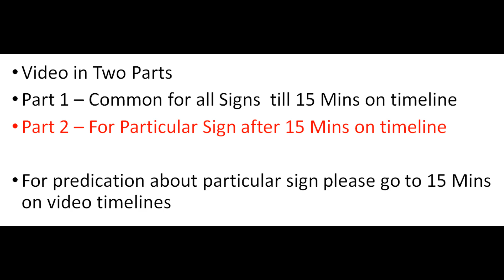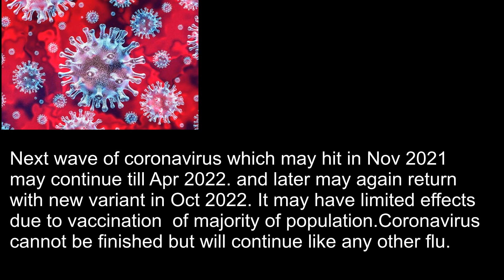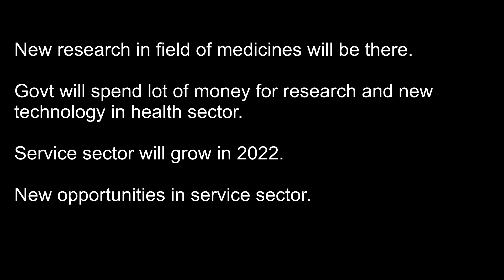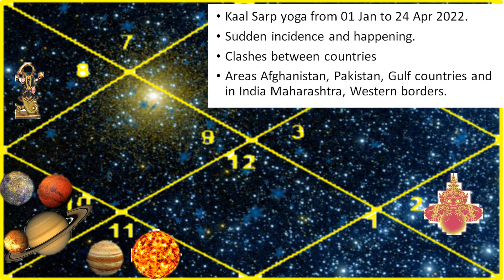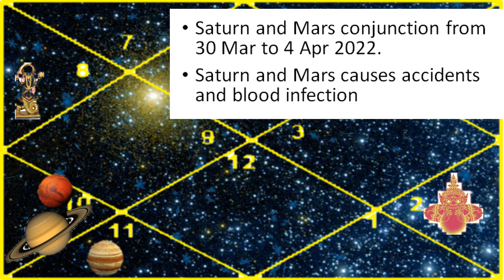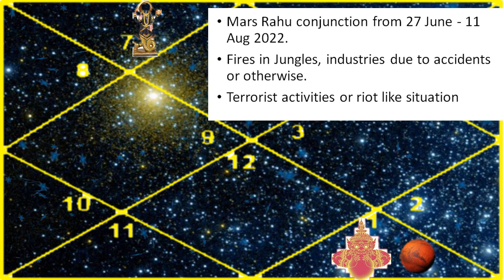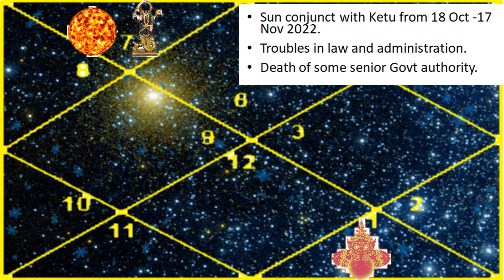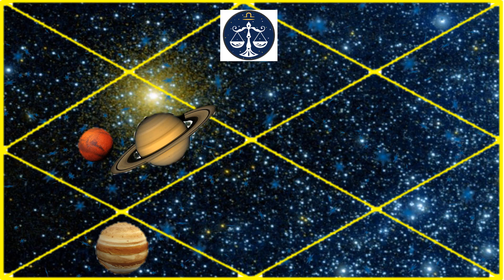Libra Annual Horoscope 2022, तुला वार्षिक राशिफल 2022, वार्षिक राशिफल 2022, Yearly Prediction 2022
Annual Horoscope 2022, Libra, वार्षिक राशिफल 2022, तुला वार्षिक राशिफल 2022, Yearly Prediction 2022

For Libra Sign there had been lot of activities at family and professional front in 2021. It is seen that since Nov 2021, lot of positivity has been observed in family life and health issues. The positivity will continue since beginning of year till Apr 2022. Chances of gains in profession in the beginning of year are likely as Saturn aspect the 10th house of profession. There may be deal of some property during this period. But difference of opinion with family members continues.

During the year 2022, Saturn will transit in Capricorn Sign in 4th house except May to July when it transit to 5th house in Aquarius sign

Rahu and Ketu will transit from Taurus / Scorpio sign to Aries and Libra in April 2022. Jupiter will transit to Pisces sign in Apr 2022.

Rahu and Ketu will transit to Lagna and 7th house so areas of health, family and profession will be in focus in the year 2022 for Libra.

Saturn aspect on Lagna which represent self, your ego, your soul, confidence and 10th house which represent profession. Shani is planet of humility and service. So it breaks the false ego. Those who are in service sector, caring about the poor and labor class, Shani give the excellent results during its Dasha and Antar Dasha. Shani aspect on 10th house and Lagna brings your attention to duties towards your family life, professional life and your health.

You may get an opportunity to change the job in initial part of year means till May 2022. Jupiter  will transit to 6th house after April 2022. Its 5th aspect on 10th house, house of profession shows growth of profession. Chances of your up gradation, gains in job and business, improvement in working environment are seen after Apr 2022. It may be the offer which you have been following since Nov 2021 onwards. The change if happening will be associated with increase in pay package. After May 2022 you are advised not to make decision to change the job in haste as Jupiter will transit in Pisces in your 6th house while Saturn will transit in its own zodiac sign Aquarius, which falls in fifth house. So be ready for  a posting or change in job profile after Apr 2022.